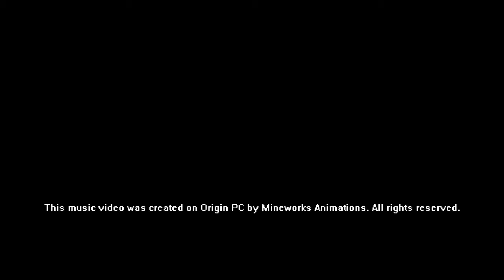Better in the nether